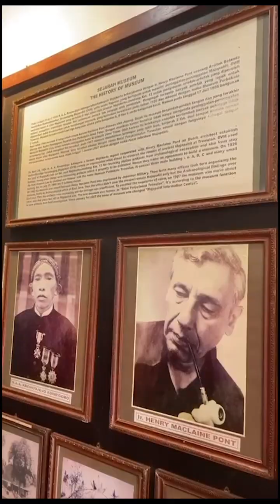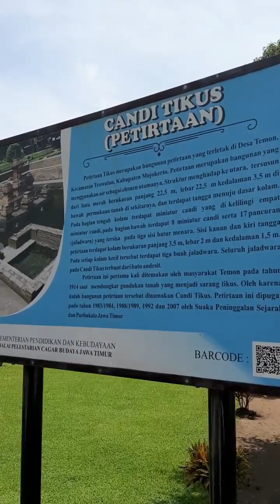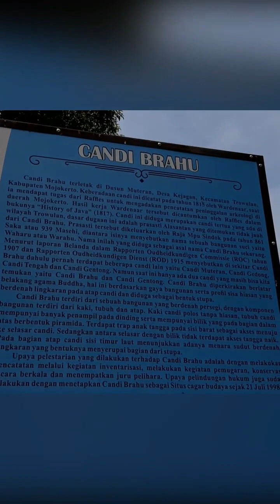Kelompok 3 dari Kelas X4 Mengunjungi Situs-Situs Bersejarah yang Ada di Mojokerto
kampanye ke situs situ bersejarah yang ada di Mojokerto
kelompok 3
~ Aril Malik
~ Zacky Hifsan
~ Nasywaa Exalevina
~ Jessica Sabrina
~ Delisa Arbitha